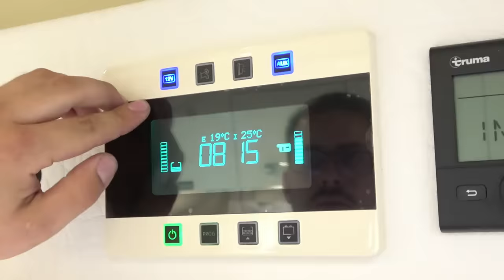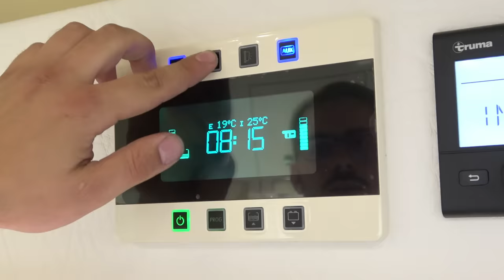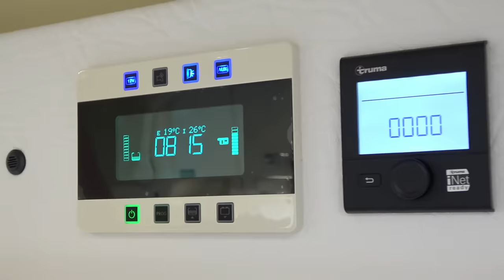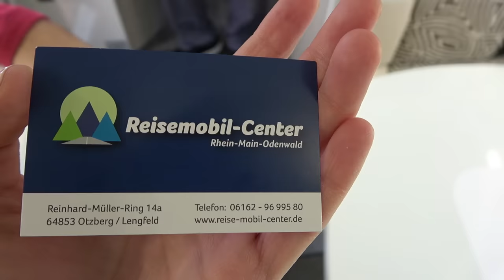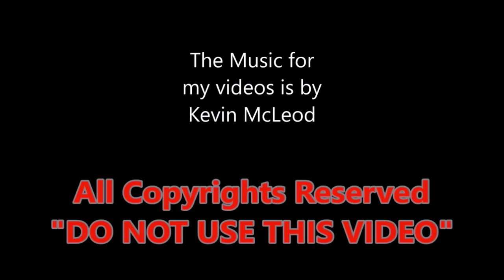Small Luxury camper - WINGAMM OASI 610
This Camper is in Reisemobil- Center
Rhein Main Odenwald (Germany)